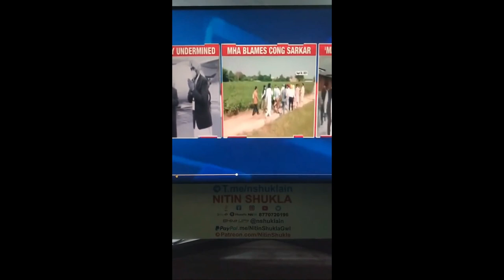PM MODI SEC BREACH 44 PM Modi stuck on flyover in Punjab Modi Ferozepur Rally Cancelled